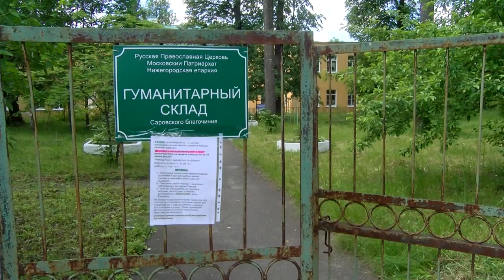Помоги ближнему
Гуманитарный склад Центра милосердия в честь святого страстотерпца царевича Алексия возобновил свою работу.